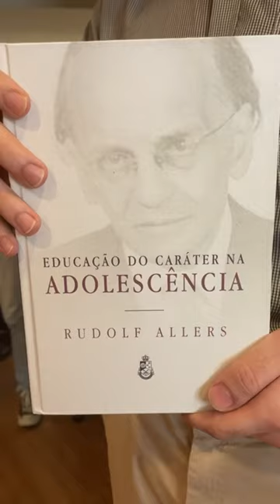🎉 Mais uma obra inédita de Rudolf Allers em nossa estante!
Lançamos, com a ajuda de Deus, "Educação do Caráter na Adolescência", livro muito importante para a reeducação da juventude.

Seguimos na missão de levar aos católicos de todo país as verdades reveladas por Nosso Senhor, para que ele se torne cada dia mais conhecido, amado e honrado por todos os cantos da Terra de Santa Cruz.

Contamos com o generoso apoio de cada um de vocês para crescermos cada vez mais e chegarmos em mais lares, paróquias e seminários do Brasil.

Continuem rezando por nós.

⚔️ Viva Cristo Rei!